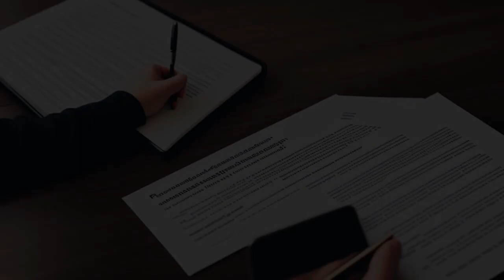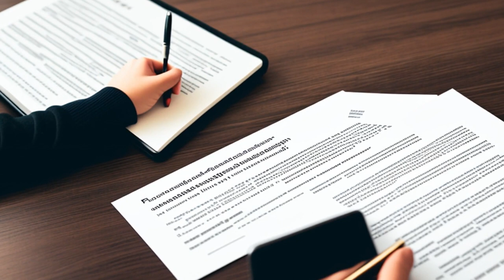Carr v. Hoosier Photo Supplies, Inc. (1982) Overview | LSData Case Brief Video Summary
John R. Carr took 18 rolls of exposed film to Hoosier Photo Supplies for development, but only received 14 rolls back. He sued both Hoosier and Eastman Kodak for $10,000 in damages. The lower court awarded Carr $1,013.60, which both parties appealed. The Supreme Court of Indiana vacated the Court of Appeals' decision and remanded the case to the lower court. The court determined that the transaction was governed by the law of bailments, and found that either Kodak or Hoosier breached the bailment contract by losing the four rolls of film. The court then considered whether Kodak could be protected from liability due to its limitation of liability clause.

Carr v. Hoosier Photo Supplies, Inc. (1982)
Supreme Court of Indiana
441 N.E.2d 450